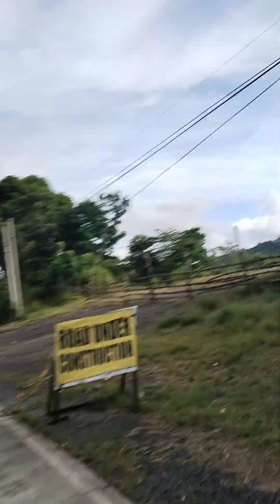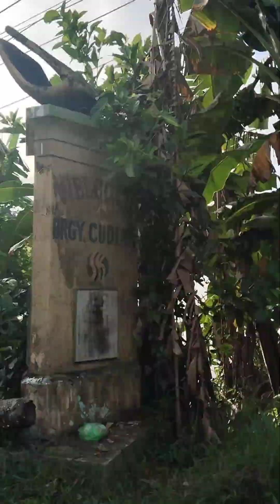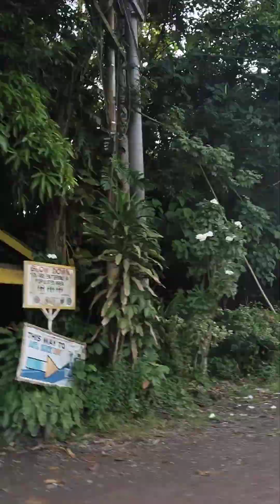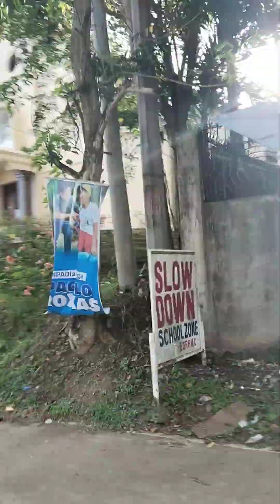travel travel to Roxas City